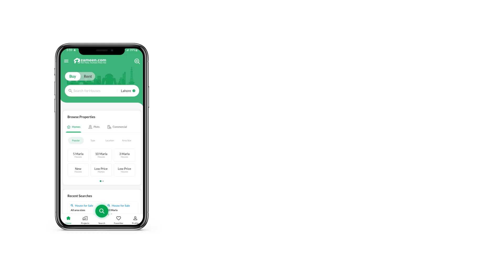7 MARLA HOUSE FOR SALE IN PHASE 1 WAPDA TOWN MULTAN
cities, depending on where you want to settle. In this property's spacious 7 Marla, you can live your dream lifestyle. A price of PKR Rs. 21,500,000 is quite reasonable for a property with modern furnishings. Prime location of this property in Wapda Town Phase 1 makes it a real estate worth investing in. There is no lack of real estate avenues in Multan. Come and experience for yourself.

This House has a spacious sitting area where family members can get together to relax.
This property offers wide range of option where the living comes attached with a spacious drawing room.
The House has a steam room where you can sit and relax while it improves blood circulation and better your health.
A powder room is a great addition especially if you frequently entertain guests.
Make washing fun again with a well-designed and spacious laundry room in the House.